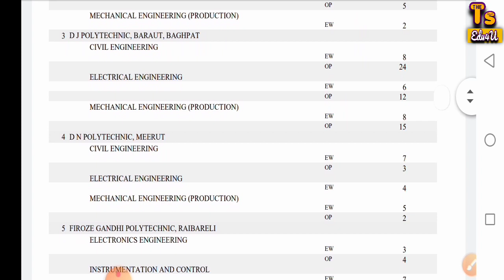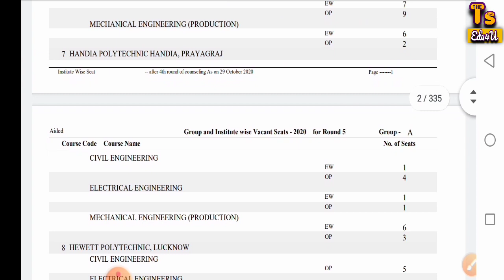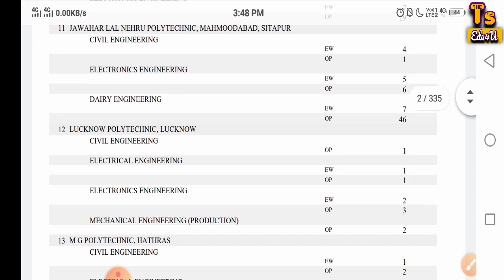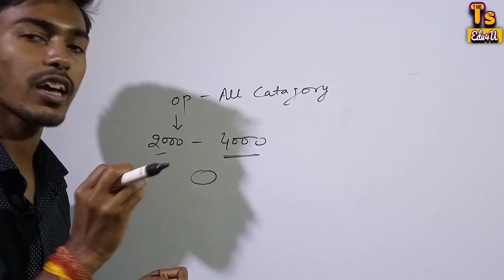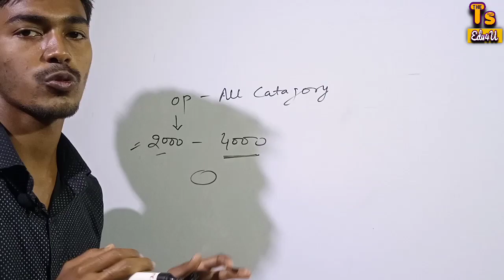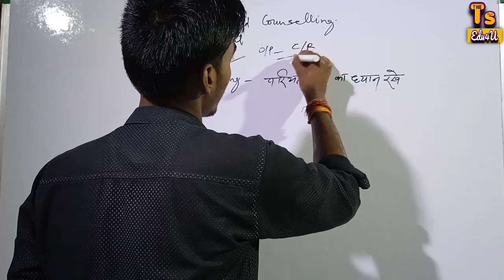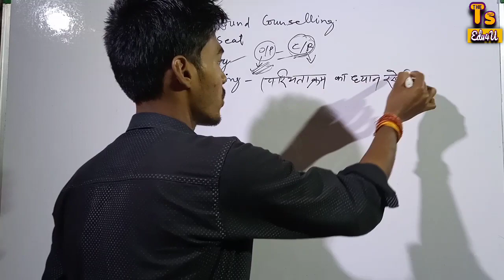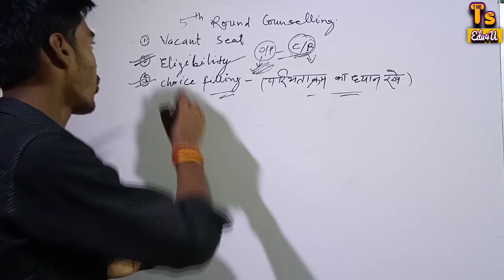Jeecup Counselling 5th Round